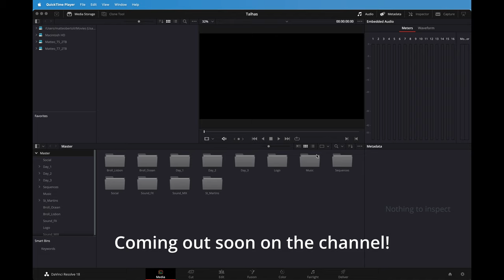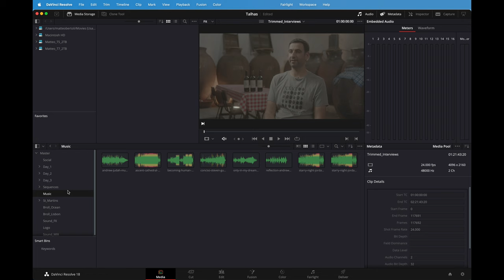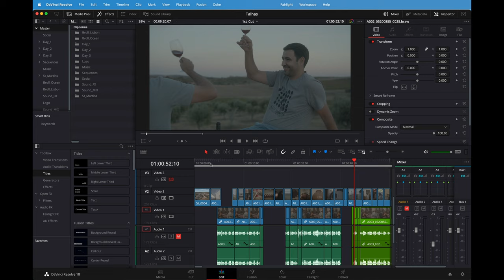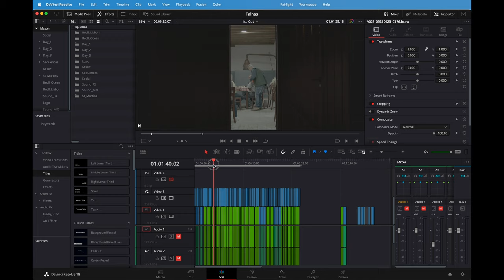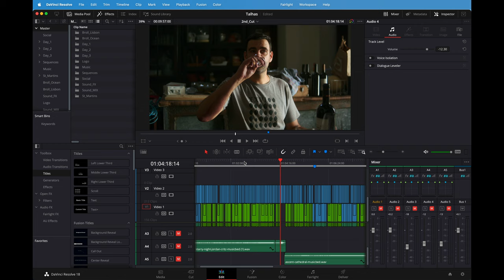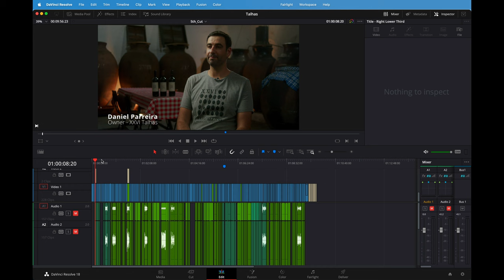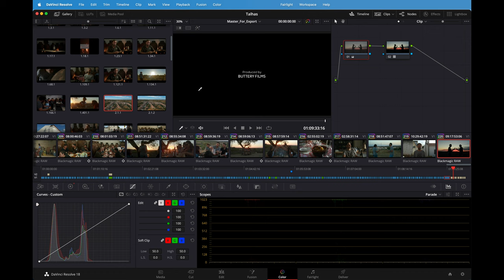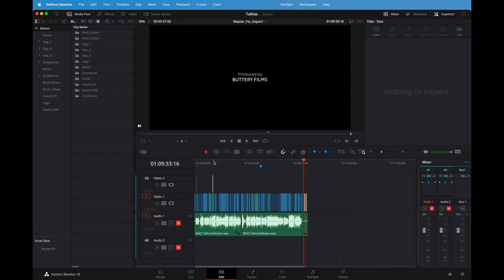My video EDITING workflow in DaVinci Resolve 18 | Keep it simple!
In this video I show you I edited a short documentary in DaVinci Resolve 18. You will learn about my workflow and export settings. The documentary is now available for all the members of my channel!

Thanks to my members:

Erica Jacobs-Ware
Noah’s Nostalgia
Flatland Films
Gabriel Broderick
Robert Senese
La vision studio
D’ez
Kubitechmultimedia
Samuel Harris
Roosevelt Henry
The Lion Elite
Caleb Clowe
Adams Film
P wyld Films
Giuseppe Califano
joemusic931
Adrien Levy
Chris Anderson
Blurred Vision Ent
DS Visuals
Just Krak
DadidsoStyle
True Essence
Adrian Maciejewski
Francisco Rodriguez